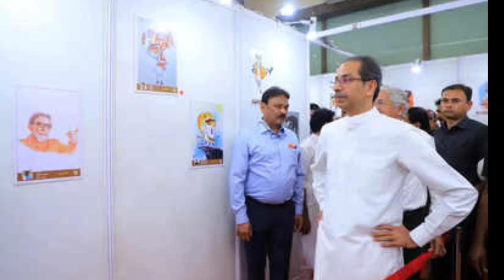Anil parab की लगी लंका || पुलिस घसीट कर ले गयी जज के पास मचा हड़कंप|uddhav thackeray|| jays the news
Thanks